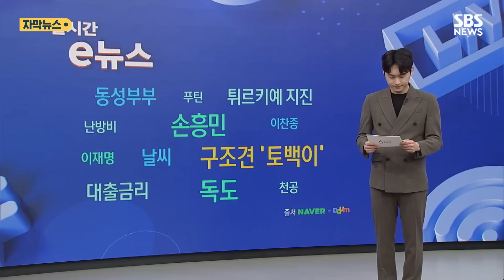걱정 샀던 구조견 붕대 사진 "신발 왜 안 신겼냐면…" (자막뉴스) / SBS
튀르키예에 파견됐던 구조견들이 신발도 없이 구조에 나서서 다치고, 붕대를 감은 모습이 포착돼 걱정하는 분들이 많았는데요.

신발을 신지 않는 이유가 뒤늦게 알려졌습니다.